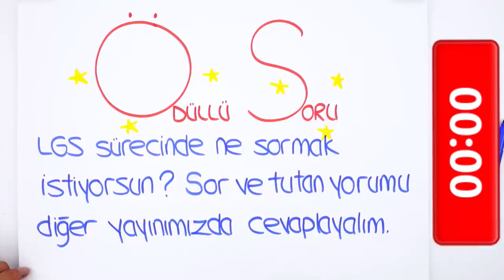LGS'ye Son 84 Gün | "Netlerim Artmıyor"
LGS'ye son 84 gün kaldı! 📢 2020LGS' ye geri sayım süreci boyunca sizlere motivasyon olması için her gün bir video ile yanınızda olmaya devam ediyoruz! Ayrıca en fazla like alan yorumu bir sonraki videoda yanıtlandıracağız, bizimle paylaşmayı unutma! 🤓gerisayım